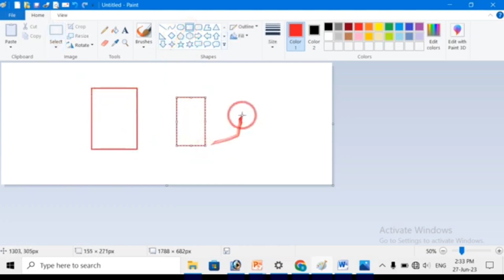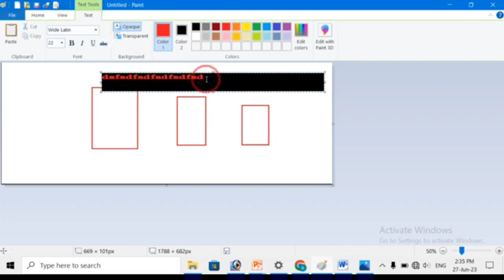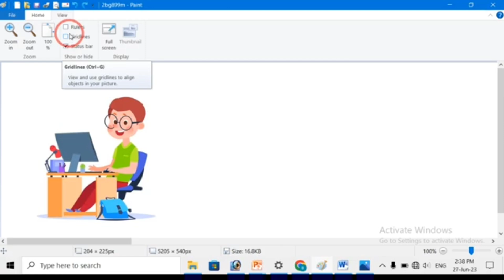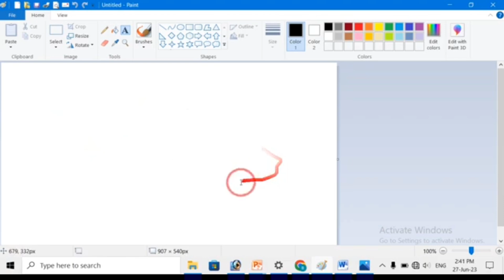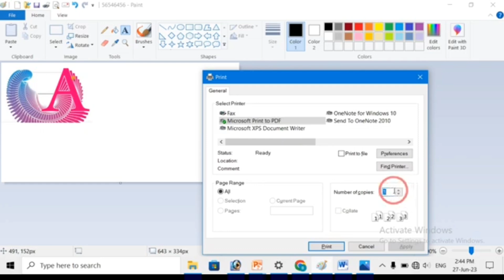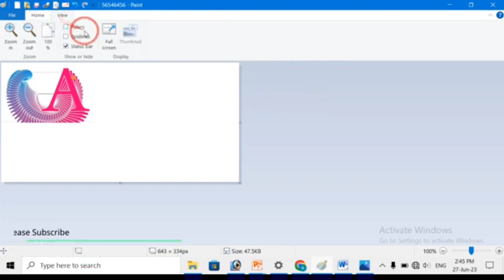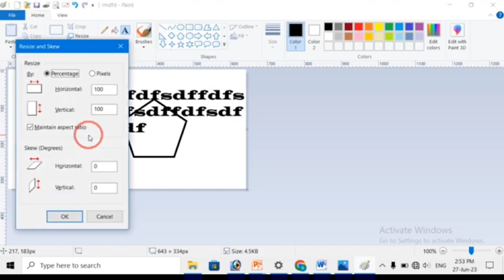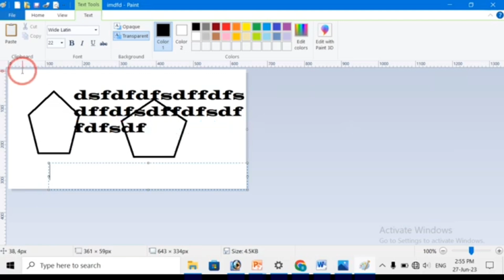Ms Paint Ctrl+A to Ctrl+Z Shortcut Keys 2024🔥 | Computer Shortcut Keys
नमस्कार मेरे प्यारे भाइयो और बहनों 🙏

मेरा नाम भोला प्रसाद है और में उत्तर प्रदेश का रहने वाला हूँ , तो मेरे प्यारे भाइयो और बहनों मै आप सभी लोगो का अपने इस YouTube चैनल में स्वागत करता हूँ, और मै आशा करता हूँ की मेरे द्वारा बताई जाने वाली सभी जानकारी आपको आसानी से समझ में आती होगी | दोस्तों यदि आप सच्चे मन से कंप्यूटर सीखना चाहते है, तो आप मुझ पर भरोसा करिए, मै आपको कंप्यूटर की बेसिक से लेकर एडवांस लेवल तक की जानकारी दूंगा | आपको इस चैनल पर बिल्कुल फ्री में कंप्यूटर सीखने को मिलेगा |

मेरे प्यारे भाइयो और बहनों यदि आपको कोई भी कंप्यूटर सीखने में कोई भी परेशानी होती है तो आप मेरे इस Instagram के छोटे से परिवार का हिस्सा बन सकते है और वहां पर आप अपने पढाई से सम्बंधित समस्या को हमारे साथ शेयर कर सकते है आपको वहां पर तुरंत आपके समस्या का समाधान होगा |

Tags-
ms paint ctrl+a to ctrl+z shortcut keys
ms paint ctrl a to z all shortcut keys
ms paint shortcut keys 2024
ms paint all shortcut keys in hindi
ms paint shortcut keys in hindi 2024
computer shortcut keys 2024
a to z all shortcut keys
ms paint a to z all shortcut keys in hindi